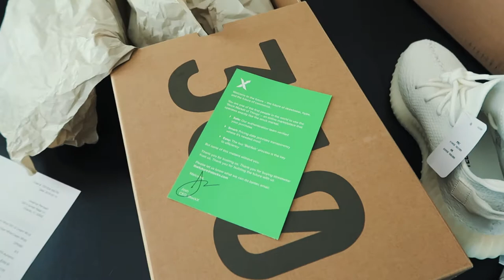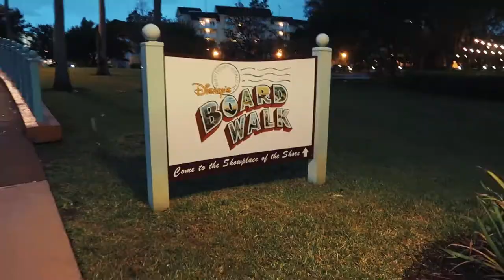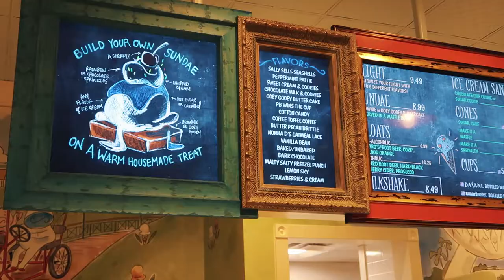DATE NIGHT + DISNEY'S BOARDWALK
Tonight was nothing but carbs, wine and ice cream for a much needed date night. If you live in Central Florida you should definitely check out II Mulino at Disney's Swan Resort (can you guess by now we are MAJOR Foodies?!)

Thank you so much for checking out our channel! Our names are Jonny and Care. A husband and wife duo who loves to travel, creates Lifestyle Vlogs and are super huge foodies. By doing so will keep you in the loop for all of our future endeavors!